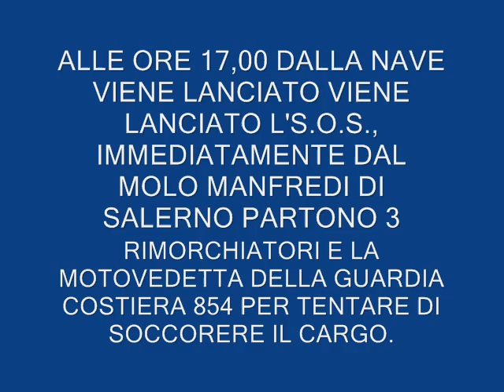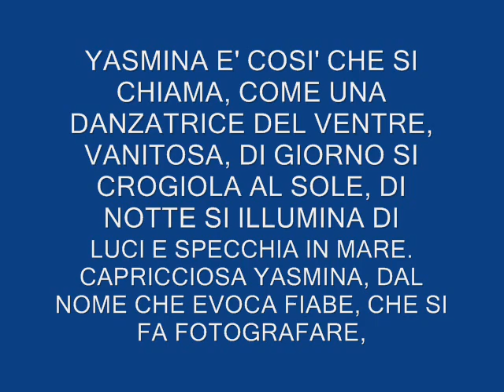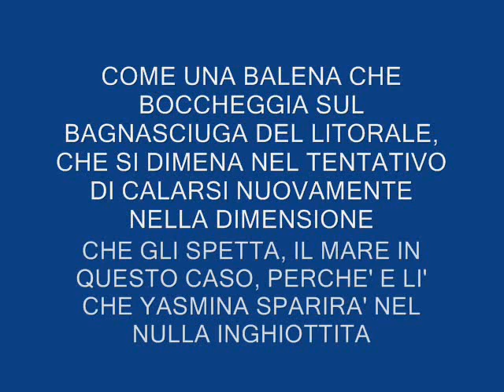YASMINA 2003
L'APPARIZIONE DI YASMINA
SALERNO 04 FEBBRAIO 2003